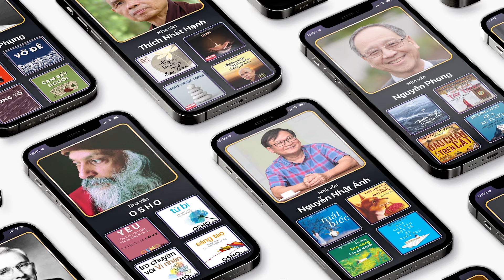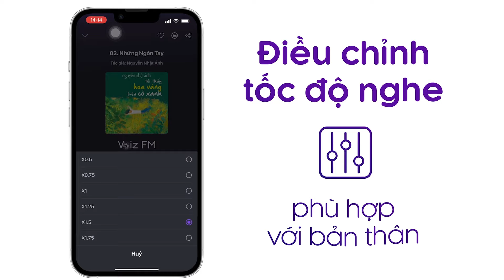Sách nói Hành Trang Vào Đời - Bà Tùng Long | Voiz FM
Nghe trọn nội dung sách nói Hành Trang Vào Đời trên ứng dụng Voiz FM

Trong tác phẩm "Hành Trang Vào Đời", cặp đôi Tuấn - Tuyết đến với nhau giữa nhiều éo le: Chênh lệch gia đình, yêu và có thai với nhau trước khi kết hôn, những định kiến về các cô gái đi làm sở Mỹ...

Tuyết, người như tên, giữ tấm lòng trong sạch dù xuất thân và môi trường sống nhiều điều tiếng. Tuấn, cậu ấm của gia đình giàu có, nhưng tận mắt nhìn thấy cuộc hôn nhân cưỡng ép không hạnh phúc của cha mẹ, nên đã vượt qua mọi khó khăn để giữ tình yêu của mình. Và cuối cùng, người có tình sẽ thành quyến thuộc, chân tâm rồi sẽ được nhìn nhận.

Tại ứng dụng sách nói Voiz FM, sách nói Hành Trang Vào Đời được đầu tư chất lượng âm thanh và thu âm chuyên nghiệp, tốt nhất để mang lại trải nghiệm nghe tuyệt vời cho bạn.

Cảm ơn bạn đã ủng hộ Voiz FM. Nếu bạn yêu thích sách nói Hành Trang Vào Đời và các nội dung sách nói podcast khác, hãy đăng ký kênh để nhận thông báo về những nội dung mới nhất của Voiz FM channel nhé. Ngoài ra, bạn có thể nghe BẢN FULL ĐỘC QUYỀN hàng chục ngàn nội dung Chất lượng cao khác tại ứng dụng Voiz FM.